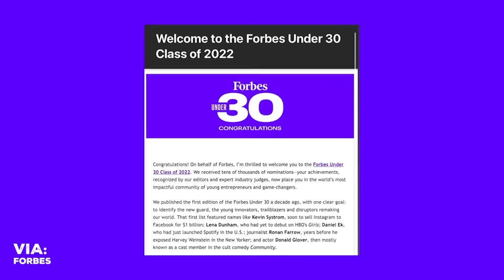Taking a Stranger to a Cabin in the Woods